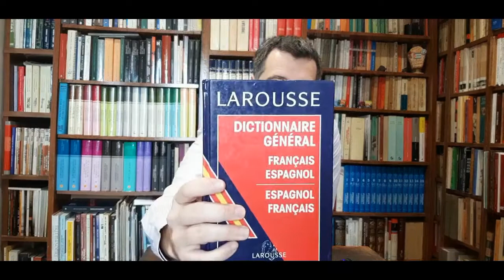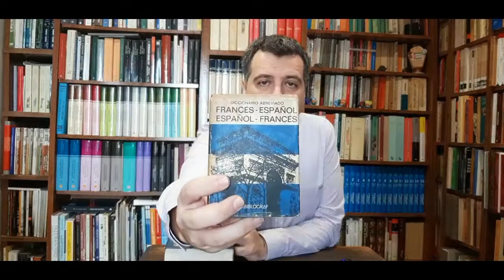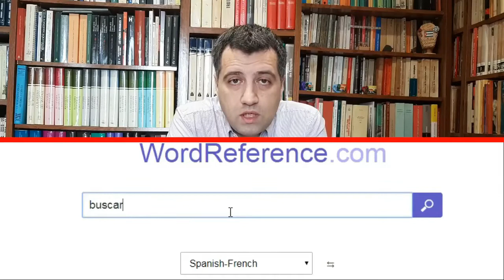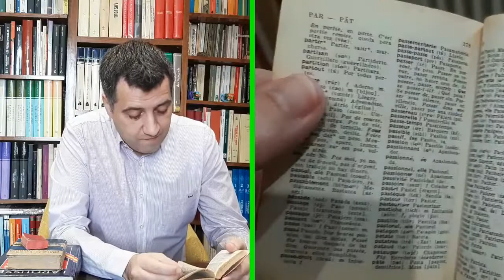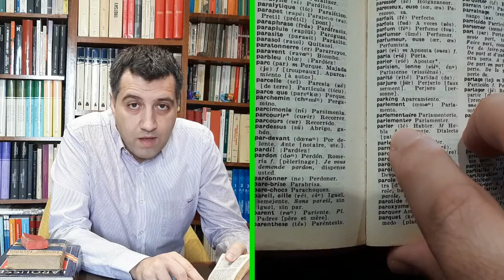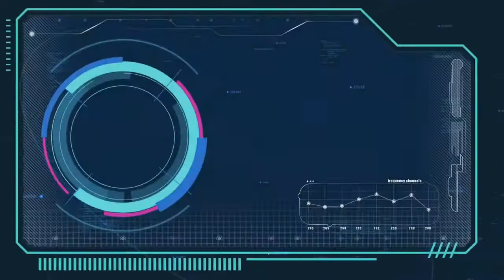Aprender francés: Le dictionnaire. El diccionario. Autonomía alumnado.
Clases de francés. Este video es fundamental para seguir el resto de las clases de pronunciación y las actividades propuestas. Se trata del principal mecanismo de autonomía para poder aprender francés.